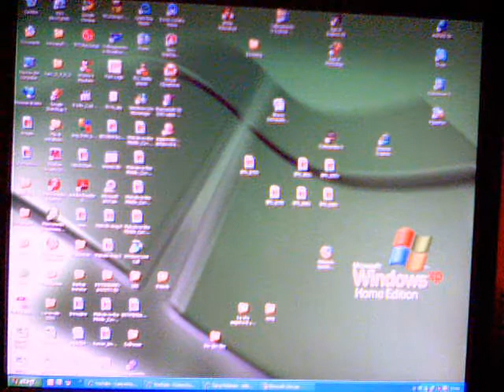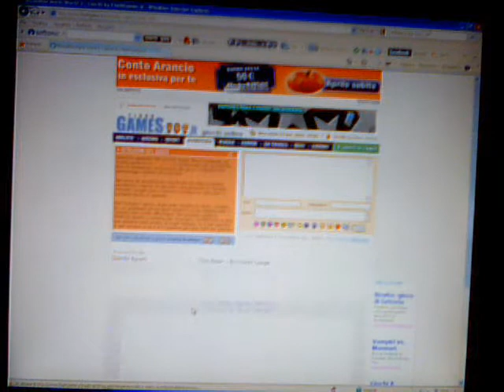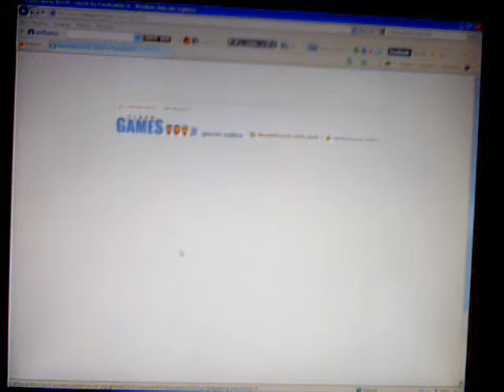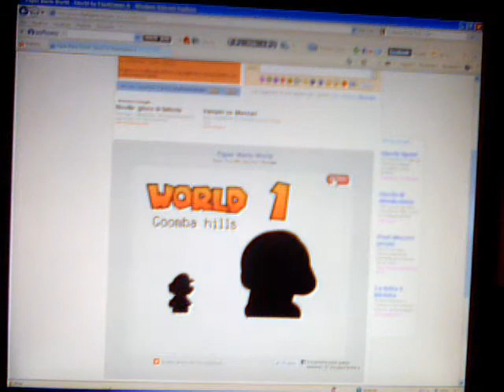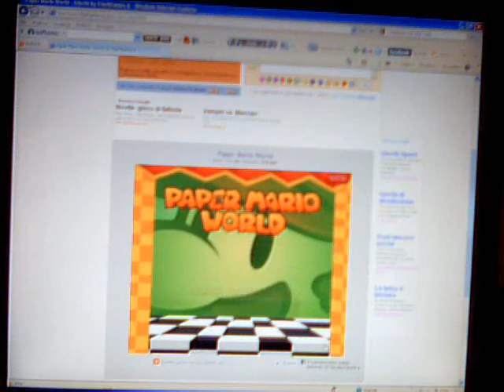IO CHE GIOCO A MARIO PARTE 1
QUA FACCIO DEI GIOCHI DI MARIO PRESI ALLA CAVOLO PER NOIA